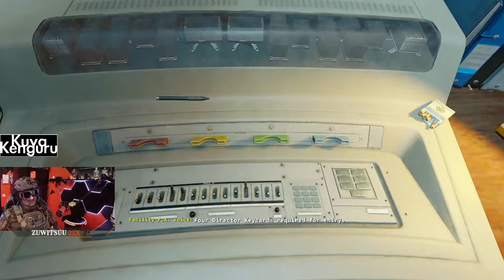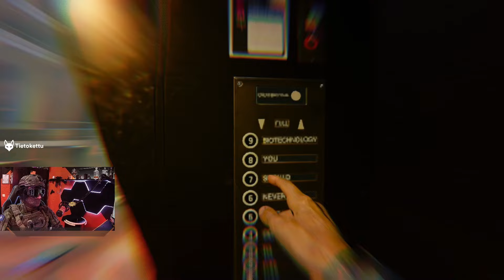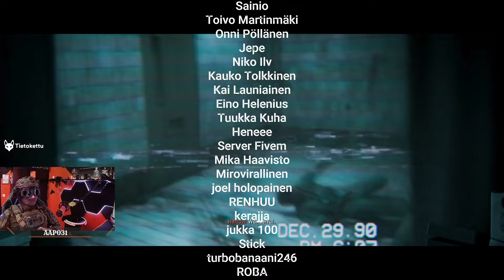#5 Mörköjä! Call of Duty Black Ops 6 | Call of duty black ops 6 suomi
Video kuvattu Marraskuussa  2024